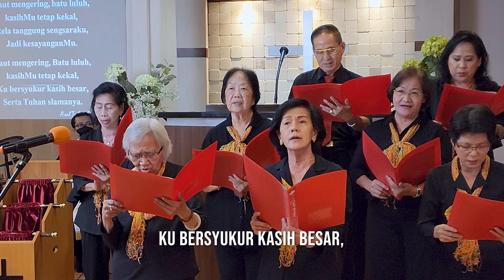Asal Tuhan Dalam Hidupku - 只 要有你在我生命中 - Zhi Yao You Ni Zai Wo Sheng Ming Zhong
Persembahan Pujian oleh Komisi Kaleb GKY Cibubur
di Kebaktian Umum - 30 Oktober 2022

Asal Tuhan Dalam Hidupku
只 要有你在我生命中
Zhi Yao You Ni Zai Wo Sheng Ming Zhong

Ku tak kan rasa takut;
Badai melandai, padang pun dahsyat,
ku kan teguh tak goncang;

Ku tak kan sendirian;
Beserta Tuhan, Maju melangkah,
Penuhlah kehangatan.

Laut mengering, batu luluh,
kasihMu tetap kekal,
Rela tanggung sengsaraku,
Jadi kesayanganMu.

kasihMu tetap kekal,
Ku bersyukur kasih besar,
Serta Tuhan slamanya.

只  要  有 你 在 我    生     命    中,
我  就  永     远 不  惊     惶;
Wo Jiu Yong Yuan Bu Jing Huang;
风    雨那   样  大,   矿   野 这   样     广,
Feng Yu Na Yang Da, Kuang Ye Zhe Yang Guang,
有  你  同  在  心  平  安.
You Ni Tong Zai Xin Ping An.

我 就   永   远   不 孤 单;
Wo jiu Yong yuan Bu Gu Dan;
有  你  同  作   伴, 已你  同  步 走,
You Ni Tong Zuo Ban, Yi Ni Tong Bu Zou,
充       满   温    暖  不 畏   寒.
Chong Man Wen Nuan Bu Wei Han.

我 就   永   远   不 孤 单;
充       满   温    暖  不 畏   寒.

海  水  会  干, 石   头 会  烂,
Hai Shi Hui Gan, Shi Tou Hui Lan,
你的大爱   永  不  变,
Ni De Da Ai Yong Bu Bian,
恩   情  这  般,  如何  感  谢,
En Qing Zhe Ban, Ru He Gan Xie,
一  生   已主    相   结  连.
Yi Sheng Yi Zhu Xiang Jie Lian.

Video Documentation & Edited by @AhmandonkVLOG